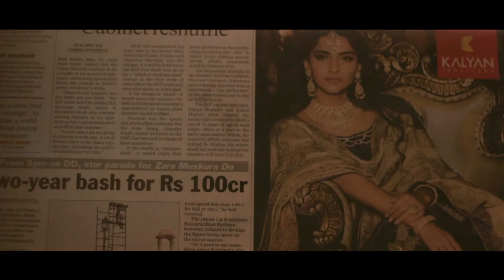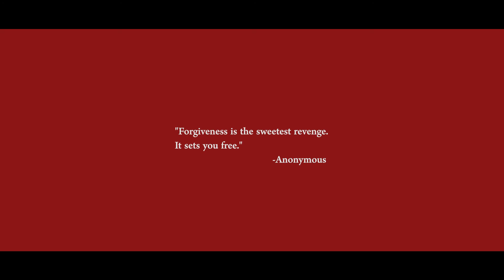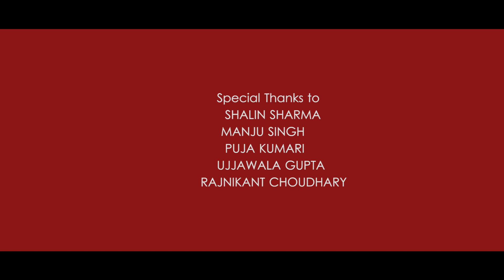Aise Kaise | Short Film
Written and Directed by Sumit Kumar.
Cast : Pratap Das, Ajit Singh, Ranjana Sharma, Muskan Sharma, Rajnikant Choudhary, Sangeeta Kumari.
Shot by Sumit Kumar.
Edited by Sumit Kumar and Pratap Das.